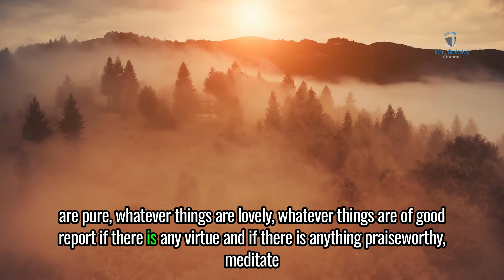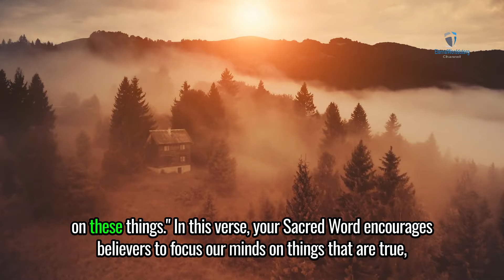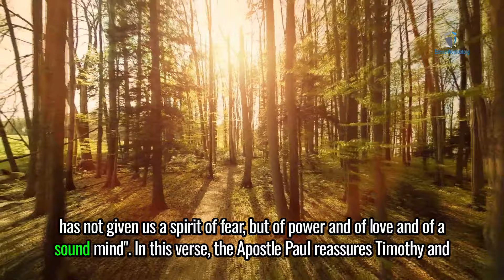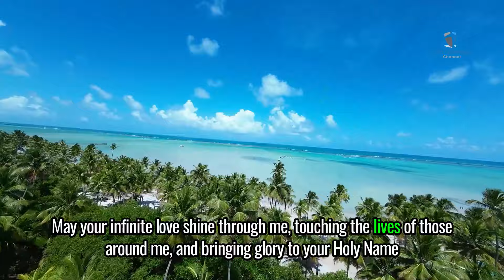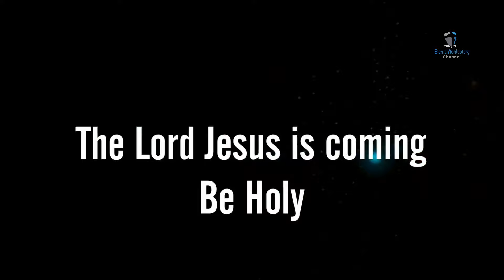Prayer to Think Positive and Godly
My dear Heavenly Father, I am humbled by Your holy presence and Your boundless love. Today, I seek Your divine and wise guidance to think positively, and align my thoughts with Your perfect will. Please grant me the wisdom to perceive the world through Your holy eyes, and the courage to embrace positivity in every aspect of my life.

As Philippians 4:8 confirms; "Finally, brethren, whatever things are true, whatever things are noble, whatever things are just, whatever things are pure, whatever things are lovely, whatever things are of good report, if there is any virtue and if there is anything praiseworthy, meditate on these things." In this verse, your sacred word encourages believers to focus our minds on things that are true, noble, just, pure, lovely and of good report. This admonition reminds us to filter our thoughts through the lens of positivity and godliness. By dwelling on virtuous and praiseworthy things, we cultivate a mindset that reflects Your perfect character.

I pray that You help me to fix my thoughts on what is honorable and pure. Let Your holy light illuminate my mind, guiding me away from negativity and doubt. May I continuously seek out the beauty, and goodness that You have placed in this world, finding joy and peace in Your creation. Kindly empower me to cast aside any thoughts that do not align with Your truth, filling my heart with positivity and gratitude.

As 2 Timothy 1:7 proclaims; "For God has not given us a spirit of fear, but of power and of love and of a sound mind.” In this verse, Apostle Paul reassures Timothy and all believers, that fear is not from God. Instead, God grants us a spirit of power, love and soundness of mind. This reminder instills confidence in us, knowing that we possess the strength, and clarity of thought to overcome any challenges, or obstacles that come our way.
Almighty Father, I thank You for the precious gift of Your Mighty Holy Spirit, which fills me with power, love and a sound mind. Please help me to reject fear, and embrace Your promises of courage and resilience. Kindly grant me the strength to face each day with confidence, knowing that You are with me every step of the way. Let Your everlasting love cast out all my fears, replacing them with a deep sense of peace, and assurance in Your mighty  presence.

As I conclude this prayer, I surrender my thoughts and my heart to You my Heavenly Father. Please fill me with Your divine peace and joy, renewing my mind with Your eternal truth, and guiding me to think positively and godly in all circumstances. May Your infinite love shine through me, touching the lives of those around me, and bringing glory to Your holy name. I pray in the precious and mighty name of my Lord God and Savior, Jesus Christ of Nazareth, amen.